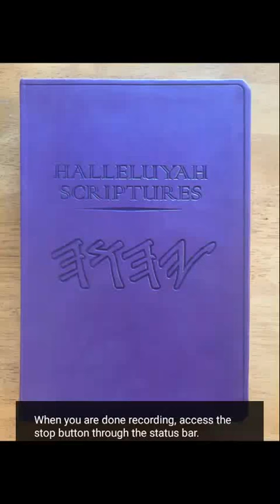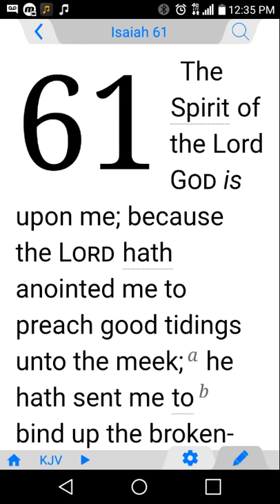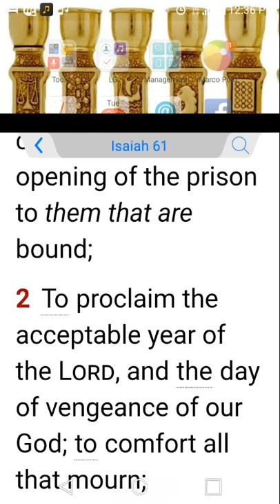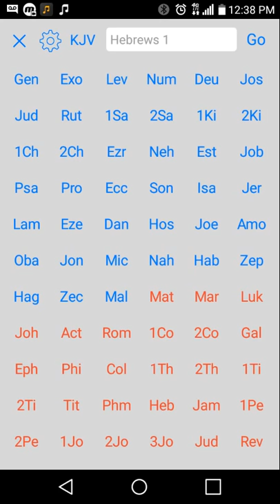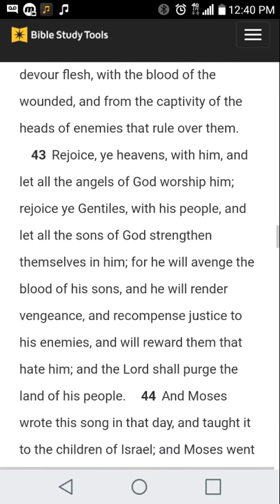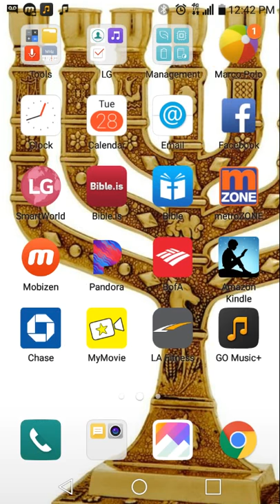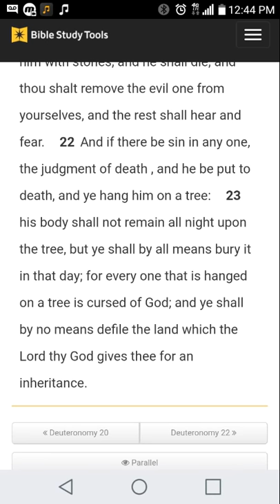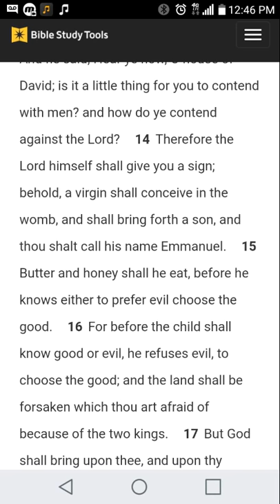Septuagint more accurate than the Hebrew scriptures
We will be comparing the Old Testament quotes from Hebrew as well as the Septuagint bible. Here are some quotes I didn't add . Hebrews 10:5 & Psalms 40:6, Psalms 22:16, Psalms 22:20. Here Some history on the Septuagint